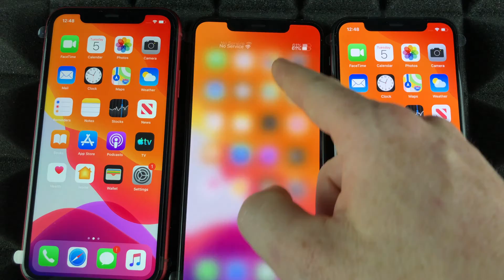Do Not Disturb iPhone 11 Pro Max | how to turn off/on do not disturb on iPhone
how to turn off do not disturb on iphone